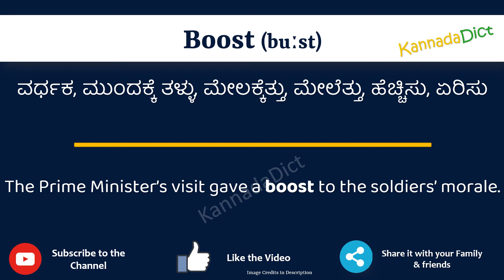Boost Meaning in Kannada | Boost in Kannada Dictionary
In this video, we will understand the meaning of Boost in Kannada and learn the pronunciation of Boost in Kannada.

 That is, you will understand Boost meaning in Kannada as well as how to speak Boost in Kannada,

What is the proper way to speak Boost in Kannada?

So, Let’s learn the word Boost in Kannada in just one minute.

Let’s, understands Boost examples in Kannada